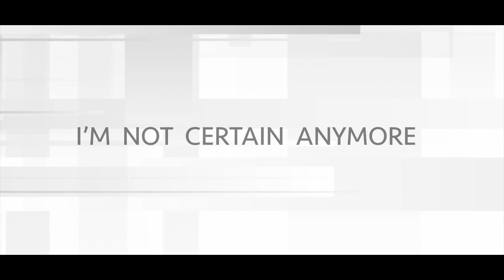I'M NOT CERTAIN ANYMORE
"I'm Not Certain Anymore"  performed by tor glenn, from the album, "Mixed Metaphors".